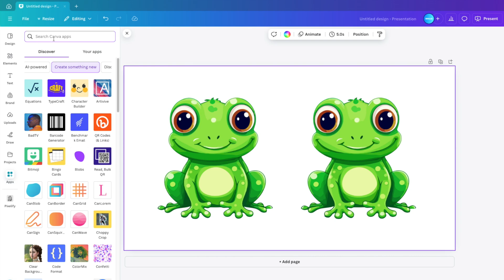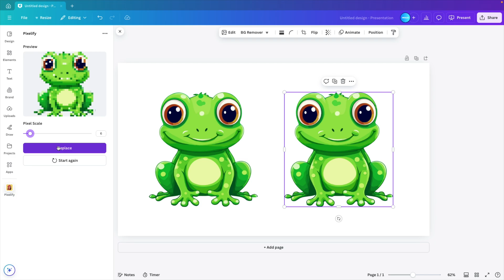How to Create Pixel Images in Canva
👉 Templates & downloads

🌱 Our channels

PowerPoint Tutorials @SlideSkills
Canva Tutorials @DesignBySander